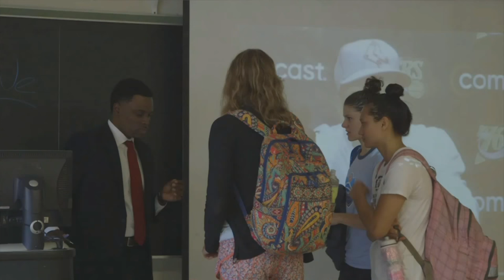Presidential Leadership Scholars 2015 Graduation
President George W. Bush and President Bill Clinton will speak at the graduation of the inaugural class of the Presidential Leadership Scholars program, a partnership between the presidential centers of George W. Bush, William J. Clinton, George H.W. Bush, and Lyndon B. Johnson. The 60 scholars include individuals from diverse backgrounds and geographies from a variety of sectors, including private, public, non-profit, military, and academia, who were selected because of their desire and capacity to strengthen their leadership skills.